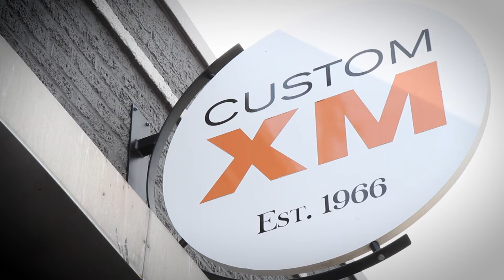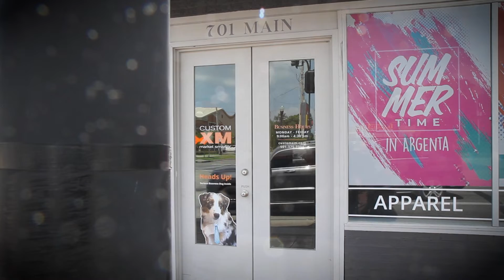The Artist Evolution Expands to Central Arkansas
The Artist Evolution is excited to announce our recent expansion to Central Arkansas.  TAE Central Arkansas will bring services such as website design, SEO, paid ads, brand identity, custom video, and so much more to the region.  For more information on our digital marketing services in the Central Arkansas region,